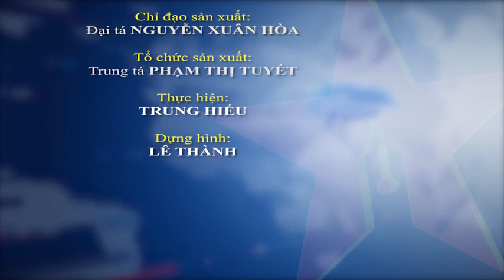Thượng tướng Nguyễn Tân Cương chủ trì lễ đón Tổng Tham mưu trưởng các LLVT cách mạng Cuba